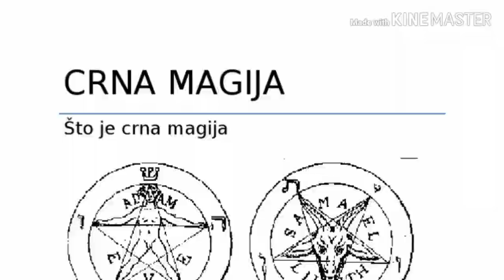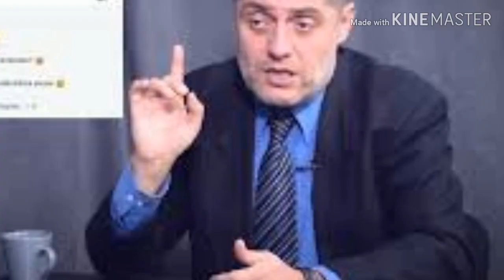MIROLJUB PETROVIC LAZNJAK,SATANIST,VARALICA ?!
➡️Video radio sa KineMaster Mobilna Aplikacija !